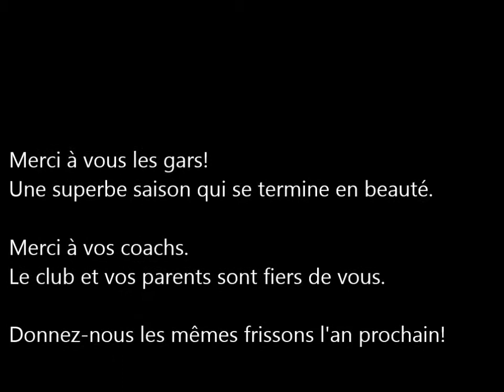U17 Frameries Mons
Fin de saison en apothéose.  Merci les cadets!!!